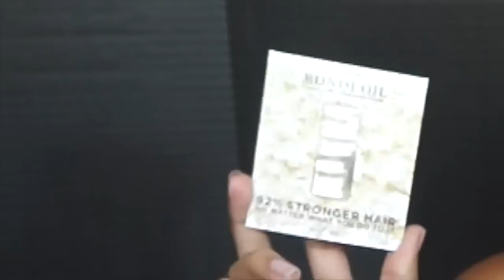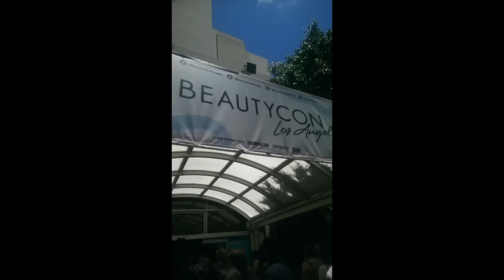Beautycon Los Angeles Haul 2015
♡Open me♡♡♡♡♡
Hi everyone so the other day i went to beautycon los angeles i had a great time and i wanted to show you all the cool stuff i got.

You are wonderful & I love you

Do you shop online? If so use ebates to get money back every time you shop. sign up